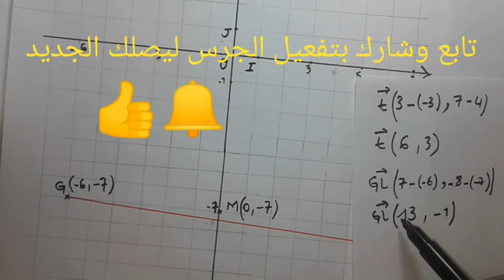سلسلة تمارين مع الحل للدعم والتقوية استعدادا للامتحانات الاشهادية.مستوى ثالث اعدادي- الجزء الثاني-